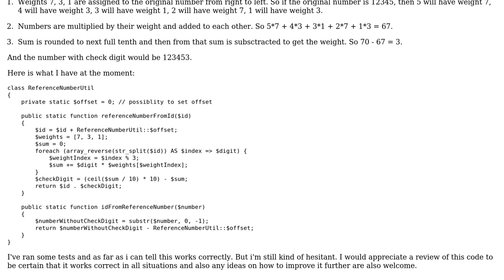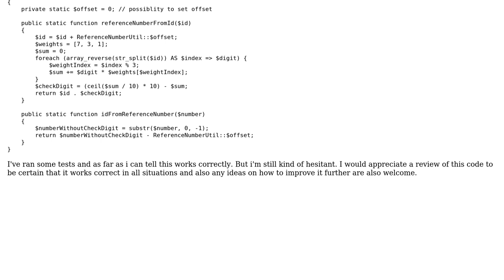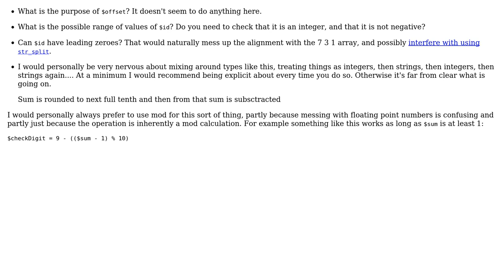Code Review: Implementing a 7-3-1 check digit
With thanks & praise to God, and with thanks to the many people who have made this project possible! | Content (except music & images) licensed under CC BY-SA | Music | Images & others | With thanks to user MarkoJ user Josiah user Billal Begueradj and the Stack Exchange Network Trademarks are property of their respective owners. You are responsible for your own actions.